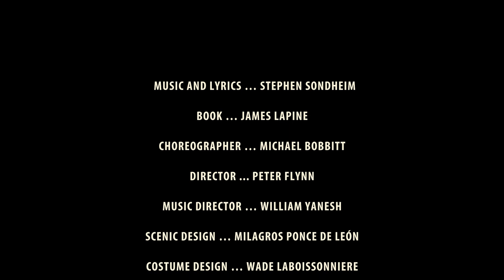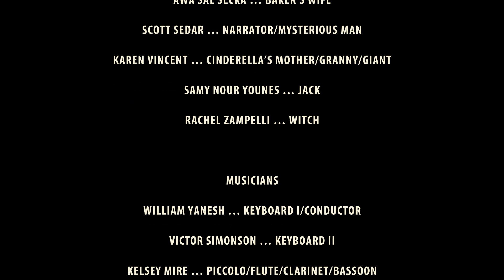Ford’s Theatre | “Into The Woods” Trailer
A Musical Fairy Tale with a Twist

In Stephen Sondheim’s imaginative, darkly comical remix of beloved fairy tales, a baker and his wife set out to reverse a witch's curse in hopes of having a child of their own. The couple’s quest takes them into the woods, where they encounter Little Red Ridinghood, Jack and his beanstalk, a cautious Cinderella, a sequestered Rapunzel and a couple of lovelorn princes. Sondheim's lush Tony-winning score and James Lapine's Tony-winning book conjure a world where "giants can be good and witches can be right."

Peter Flynn (Ford's "Ragtime", "The 25th Annual Putnam County Spelling Bee", "1776") returns to direct this fanciful tale about the lengths to which we’ll go to get what we wish.

This production is Helen Hayes Awards Recommended©.

Length: ~2 hours and 45 minutes (including one 15-minute intermission). Recommended for 12 and older.